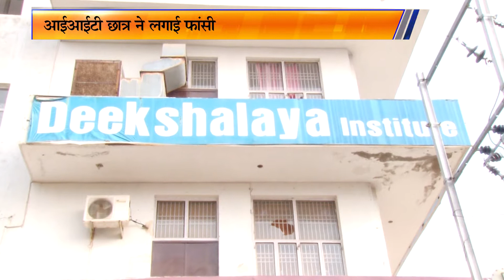आईआईटी छात्र ने लगाई फांसी